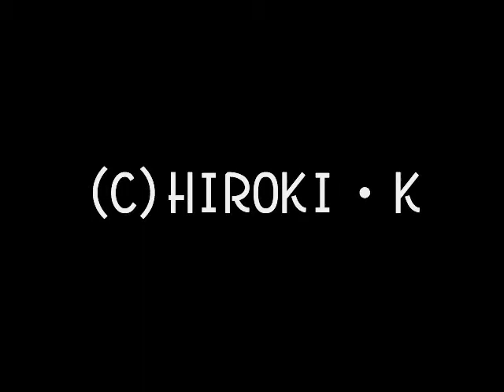2089レ 六軒-松阪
2009年6月14日撮影です。よく見ると後ろに近鉄特急が走ってゆくのが見えます。